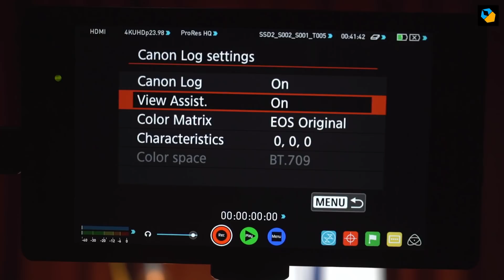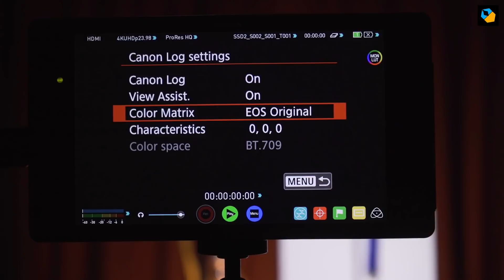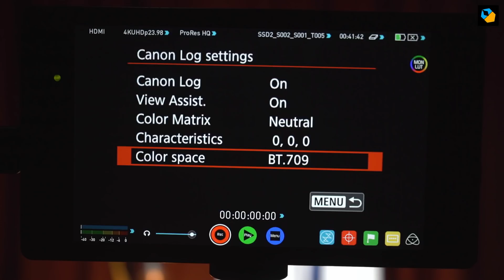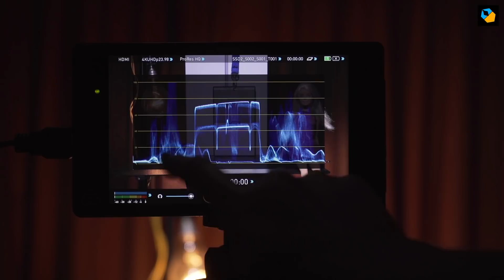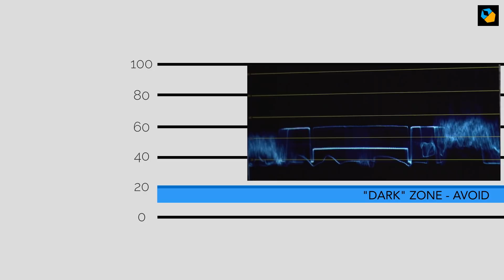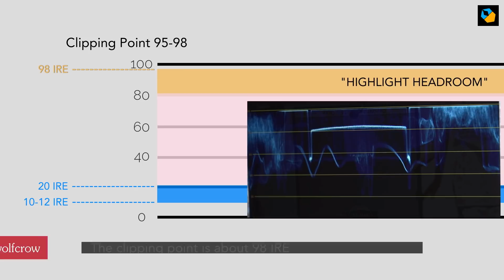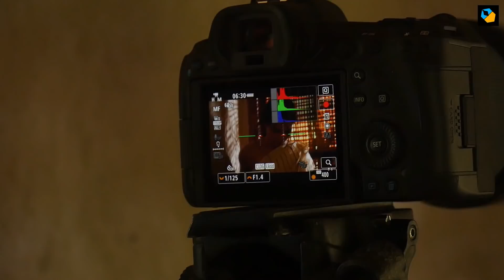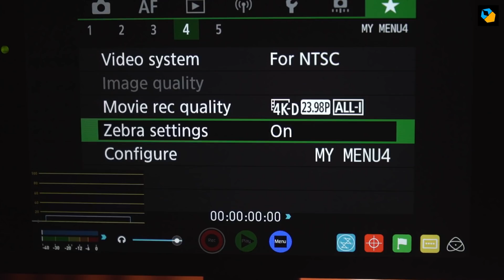How to Expose Canon Log for the Canon EOS R5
Download 4 cinematic LUTs for the Canon EOS R5, for free